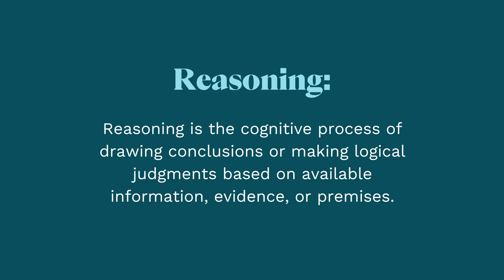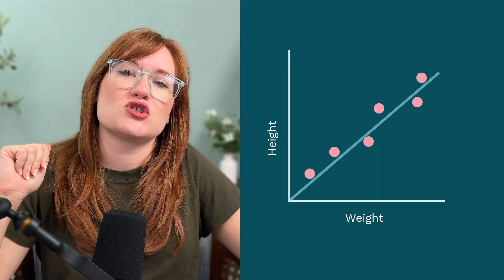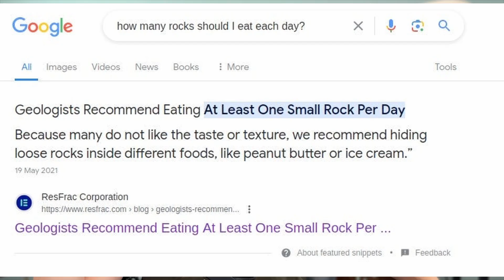Why it *feels* like AI can reason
🤖 AI models don’t actually reason—so why does it feel like they do?

Sometimes AI says something so insightful, so on point, that it’s hard not to believe it’s thinking. But when you peek under the hood, what’s really going on is just prediction. No understanding. No awareness. No reasoning. Just... pattern matching.

In this video, we’re diving into the weird, blurry line between real reasoning and what AI models appear to do. We’ll talk about:

🧠 What “reasoning” even means
📚 Why LLMs can get the right answer without understanding
🔁 How prediction isn’t the same as thought
🧍‍♂️ Why embodiment and emotion might be essential to real intelligence

This episode gets a little philosophical (you’ve been warned), and a little bit existential. We’ll challenge the idea of AI “thinking,” explore how humans also rely on prediction more than we’d like to admit, and ask the big question: if AI feels smart… does it matter that it’s not?